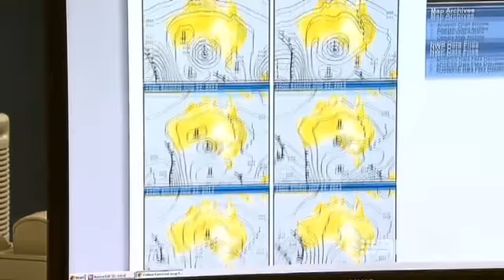Sally Ayhan's Weather Blog 190613